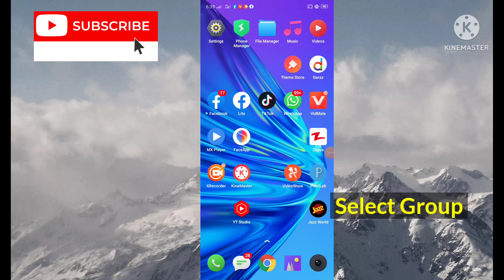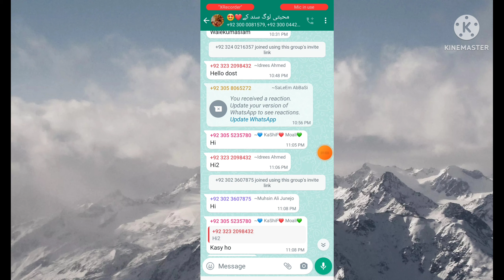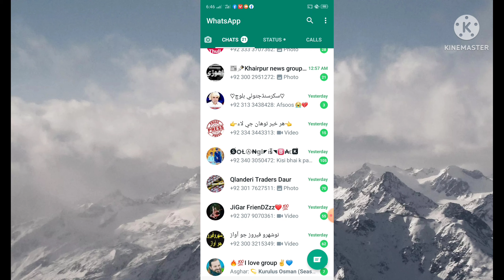How to Delete WhatsApp Group Permanently (Easily) || WhatsApp Group Kaise Delete Karen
Hi Friends
Kise ho friends umeed hai ap sub theek hogy aj hum apko batai gy WhatsApp group Kaise delete Karen.